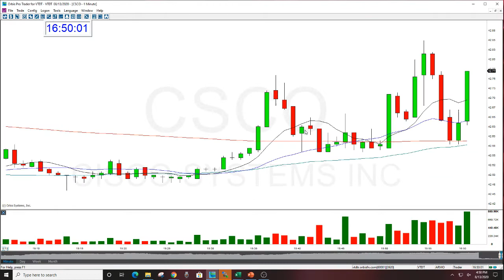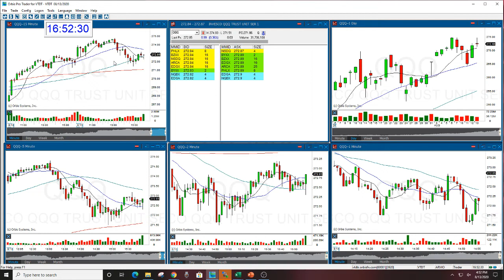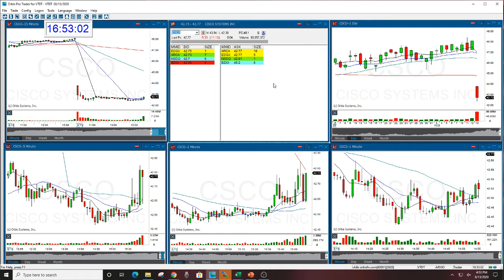CSCO THE STOCK SWOOSH PLAY OF THE DAY REVIEW 8-13-2020